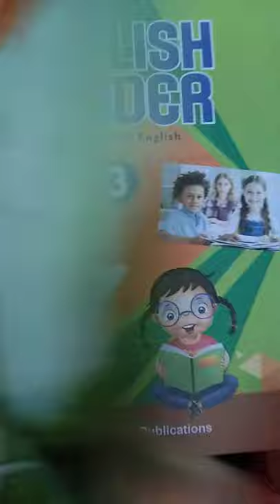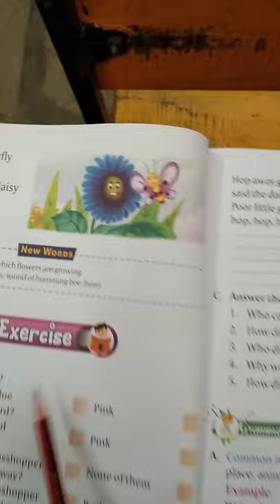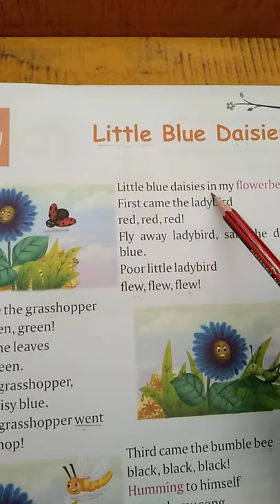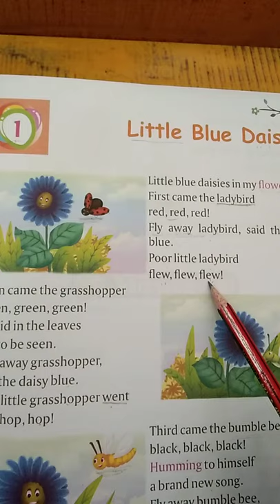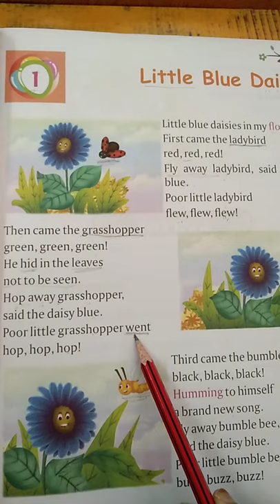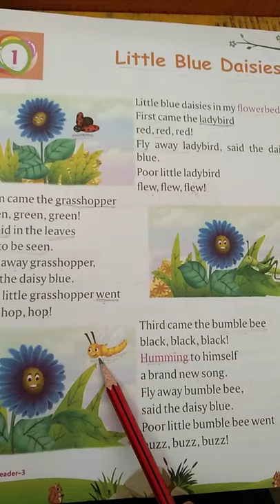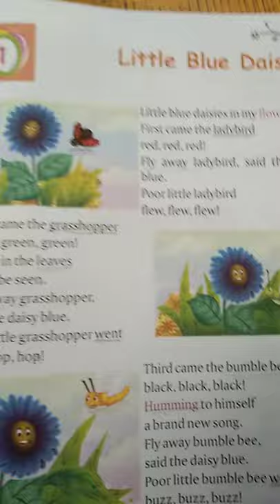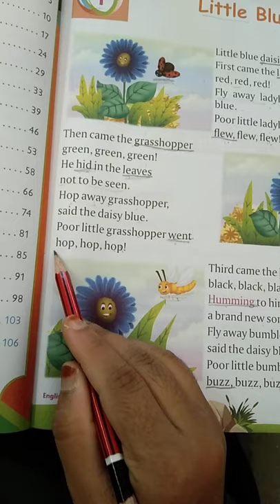III-English-littlebluedaisies-part-1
Explaination of poem (little blue daisies)